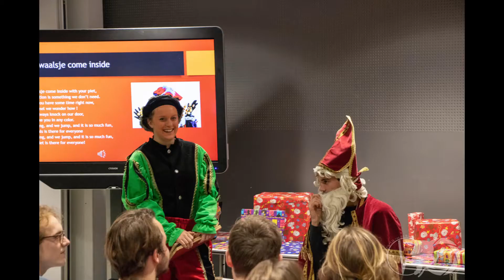Lustrum Reünie Promo Video